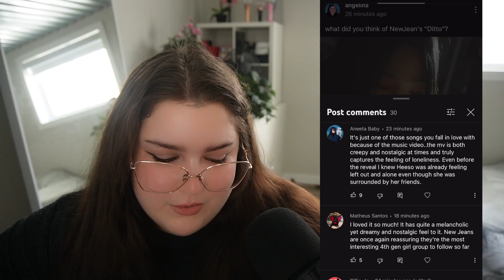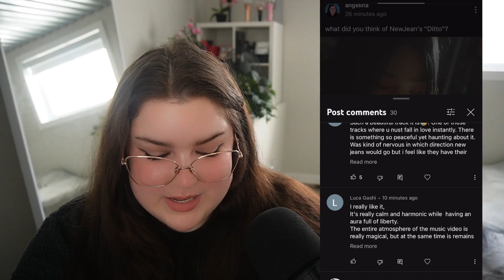My Thoughts on NewJeans "Ditto" Side A & Side B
Today we're reviewing NewJeans' pre-release track "Ditto" including the Side A and Side B versions of the music video.

So join me as we explore New Jeans storyline and sound through a nostalgic lens.

💗 CREDITS 💗

0:00 Intro
1:03 Hybe Rant
2:45 Side A
7:04 Side B
9:53 Song Review
10:21 Final Thoughts